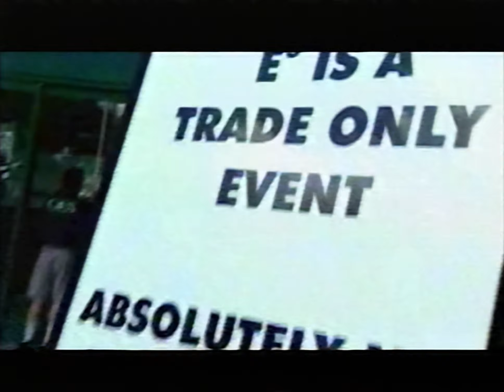X-Play - Sex & Violence Explosion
oad 7/25/07